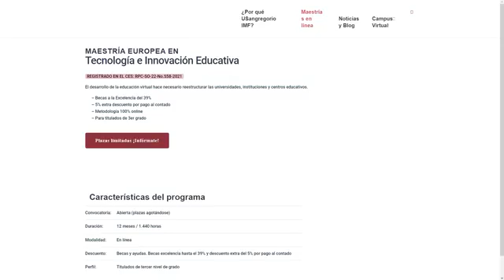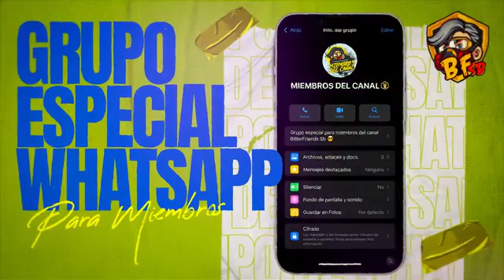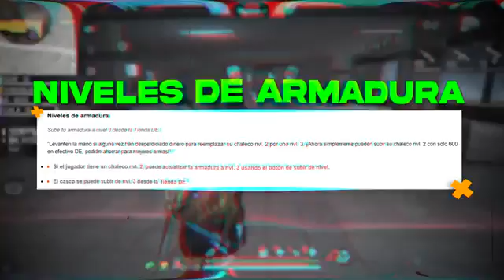TOP 7 COSAS que GARENA HIZO BIEN y DEBEMOS SABER 🤯360pTrim